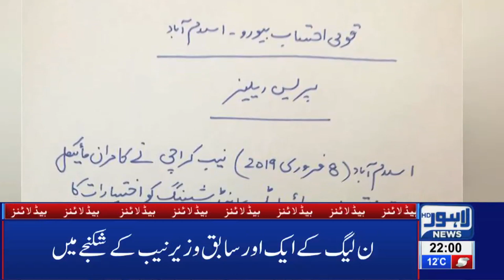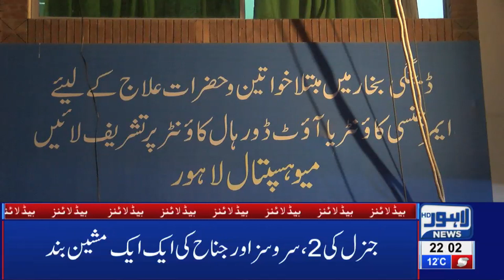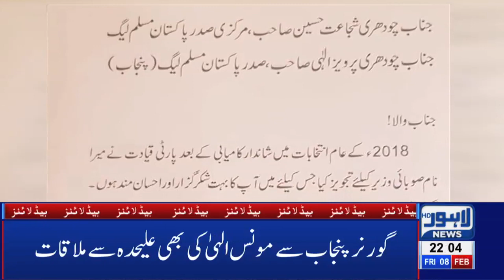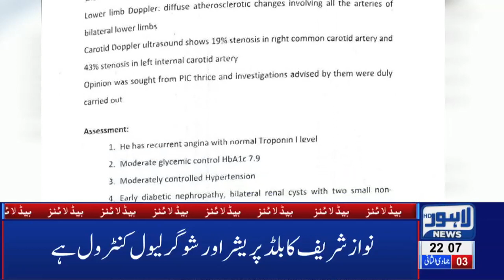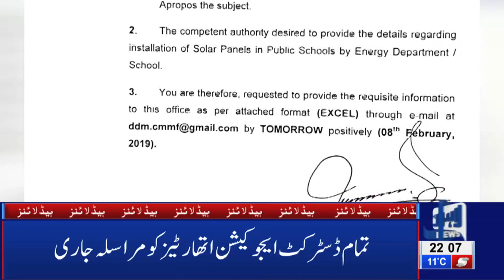10 PM Headlines Lahore News HD – 8th Feb 2019